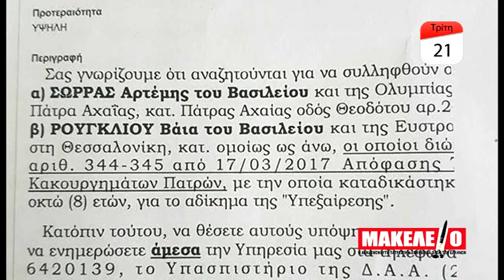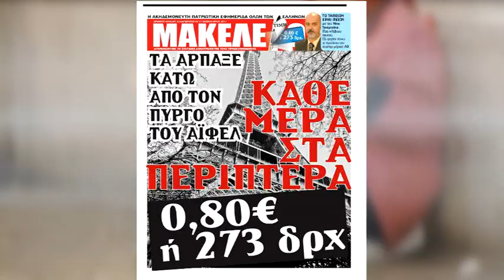Teazer Εφημερίδας "Μακελειό" για 21-03-2017